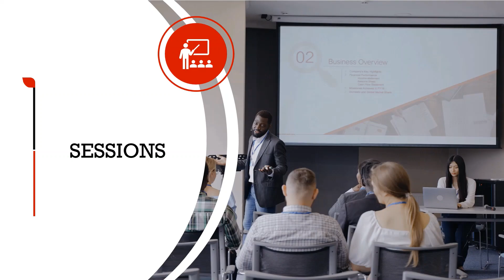Welcome to my channel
Hey there, Get ready to dive into the world of cybersecurity with me on this YouTube journey. From cracking CTFs to sharing conference experiences and breaking down techie stuff, we're in for a wild ride.

Music Future Bass Tech Corporate | Employer by Alex-Productions